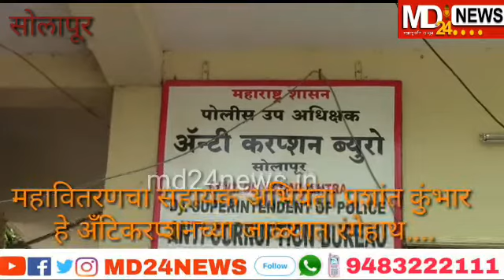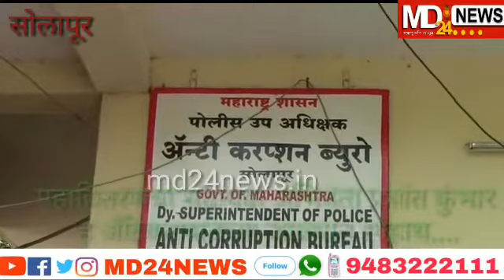सोलापूर | महावितरणचा सहायक अभियंता प्रशांत कुंभार हे अँटिकरप्शनच्या जाळ्यात रंगेहाथ....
सोलापूर : दि.10 (एमडी२४न्यूज) तक्रारदार यांच्या क्षेत्रातील नवीन वीज जोडणीचा अहवाल व इस्टिमेट वरिष्ठ कार्यालयात सादर करण्यासाठी 40 हजारांची लाच मागून पहिला हप्ता म्हणून 20 हजारांची लाच घेणारा मोहोळ तालुक्यातील नरखेड येथील महावितरणचा सहायक अभियंता प्रशांत कुंभार हा अँटिकरप्शनच्या जाळ्यात रंगेहाथ सापडला.

 तक्रारदाराने यासंदर्भात अँटिकरप्शन ब्युरोकडे रितसर तक्रार दाखल केली. या तक्राराची दखल घेऊन अँटिकरप्शनच्या अधिकार्‍यांनी पडताळणी करून 10 जुलै रोजी सापळा लावला. या सापळ्यात 20 हजारांची लाच घेताना मोहोळ तालुक्यातील नरखेड येथील महावितरणचा सहाय्यक अभियंता प्रशांत प्रकाश कुंभार (वय 53, रा. एमएसईबी कॉलनी, कुरूल रोड, मोहोळ, मूळ रा. बी/11 शास्त्रीनगर, मलकापूर, ता. कराड, जि. सातारा) हा अँटिकरप्शनच्या जाळ्यात रंगेहात सापडला.

याप्रकरणी लाचखोर सहाय्यक अभियंता प्रशांत कुंभार याच्याविरूध्द मोहोळ पोलिस ठाण्यात गुन्हा दाखल करण्याचे काम 10 जुलै रोजी शुक्रवारी रात्री उशिरापर्यंत सुरू होते.